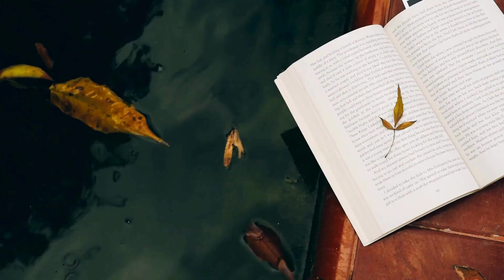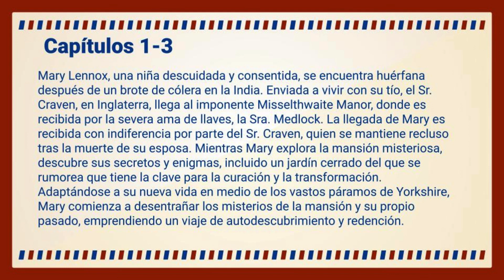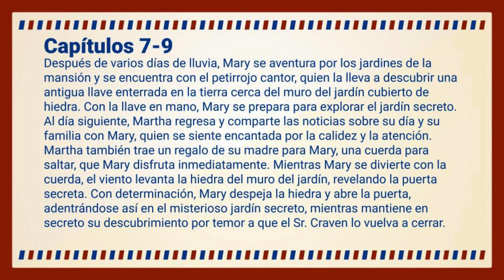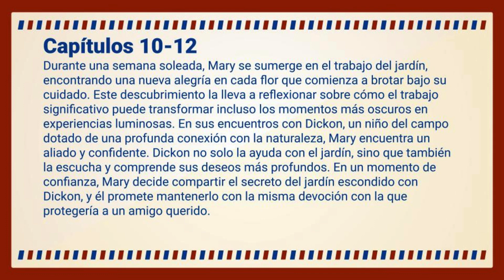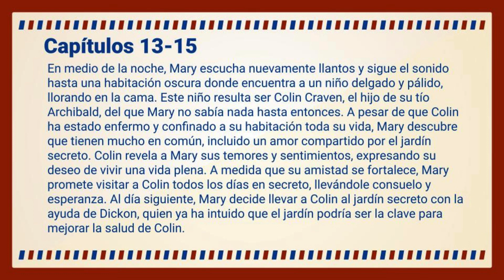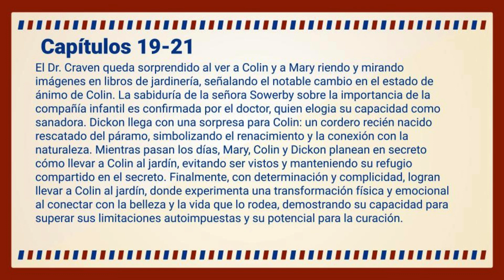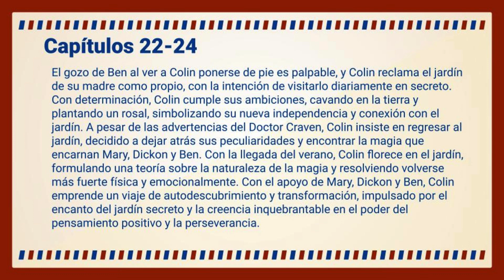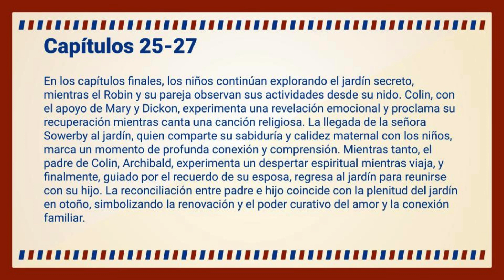El jardín secreto de Frances Hodgson Burnett. Resumen por capítulos.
00:00 Introducción
01:25 Capítulos 1-3
05:17 Capítulos 4-6
10:37 Capítulos 7-9
14:48 Capítulos 10-12
18:38 Capítulos 13-15
23:17 Capítulos 16-18
27:59 Capítulos 19-21
33:12 Capítulos 22-24
37:32 Capíttulos 25-27